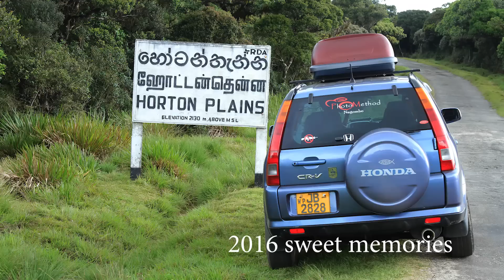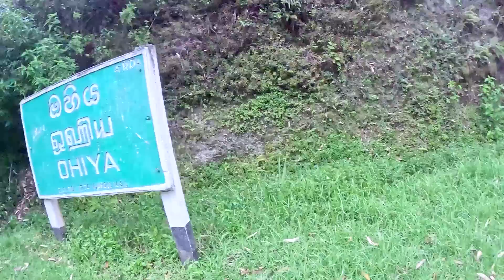455 K.m පැය 22යි එක දවසින් 😍 මීදුම එක්ක වහිද්දි හොර්ටන් තැන්නට වෙනම ලෝකයක් වගේ👍 Horton Plains ❤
පාන්දර 3ට ගෙදරින් කටුනායකින් පිට වෙලා. කොත්මලේ හරහා රම්බොඩ, නුවරඑලිය, ලෝකාන්තය පාරෙන් හපුතලෙට ඇවිත් එතනින් රත්තපුරය හරහා කටුනායකට පැය 22 යි 455K.m සුපිරිම අත්දැකීමක්😍
වසක හොර්ටන් තැන්න හරහා ගිහින් බලන්න 👍